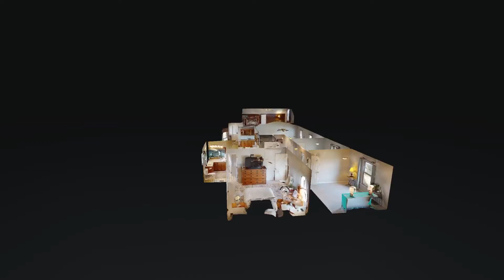1108 Clair Dr Spring Hill TN 37174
1108 Clair Dr Spring Hill TN 37174 | Natalie Harper

Natalie Harper

1108 Clair Dr Spring Hill TN 37174 | Natalie Harper

1108 Clair Dr Spring Hill TN 37174 | Natalie Harper